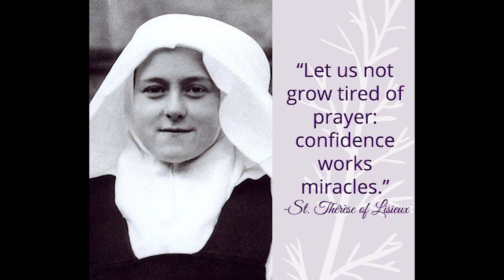Fr Hewko, St. Therese of the Child Jesus 10/3/22 (Ireland)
Fr. David Hewko, in Ireland
How to contact Fr. Hewko, Mass circuit schedules, & general information on Fr.
For those good souls wishing to donate directly to Fr. Hewko's apostolate
Fr. Hewko's sermons can also be found on Rumble & Bitchute, both links found